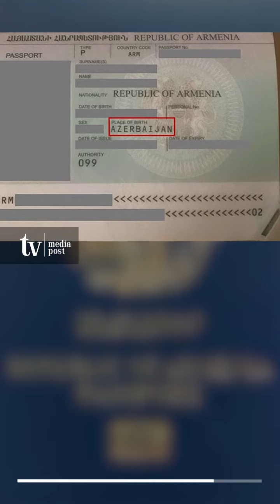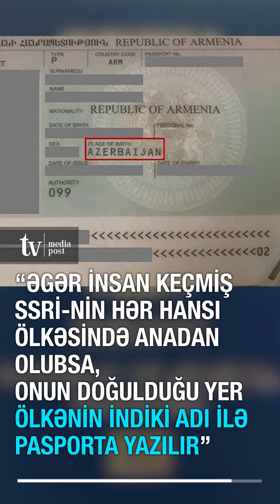Qarabağ ermənisinin pasportunda doğum yeri Azərbaycan yazılıb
Qarabağda doğulan Ermənistan vətəndaşlarının yeni pasportlarında doğum yeri hissəsinə “Azərbaycan” yazılması müzakirələrə səbəb olub.
Bu barədə Yerevanın Ağsaqqallar Şurasının “Mənim addımım” fraksiyasından olan keçmiş üzvü Arsen Karapetyan sosial şəbəkədə yazıb. Karapetyan qeyd edib ki, dostu 80-ci illərin ortalarında Ağdərədə (Mardakertdə) anadan olub. Daha sonra isə Rusiyada yaşayıb və hazırda Ermənistan vətəndaşlığı almaq üçün müraciət edib. Onun pasportunda doğum yeri kimi isə Azərbaycan göstərilib.